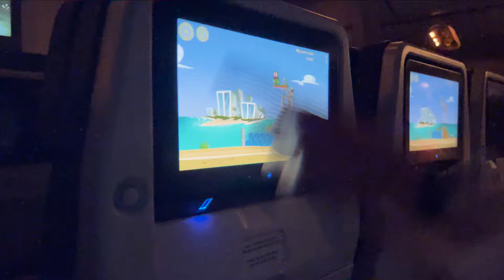Vink - Danse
Un grand merci à tous ceux qui ont rendu cette aventure à La Réunion possible !
Monster Weed d'abord mais aussi la Cité des Arts de la Réunion !

Un grand merci également à Borgo et Gilles Amazing pour une partie des vidéos utilisées dans le clip, à Ben et toute son équipe pour l'accueil et à Karene pour le rougail c'était divin.

Clip : Nous
Prod : @samuel_vinkine
Mixage : @samuel_vinkine
Mastering : @GlobeAudioMastering

cc toi